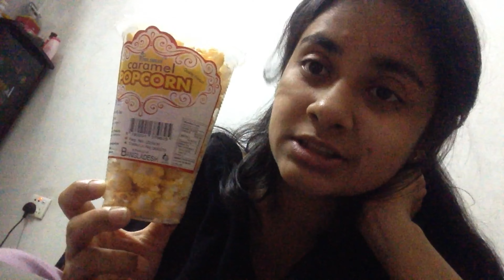Mr.Imran | Caramel POPCORN |REVIEW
Mr.Imran Caramel POPCORN
Price: 50tk
Weight: 45g